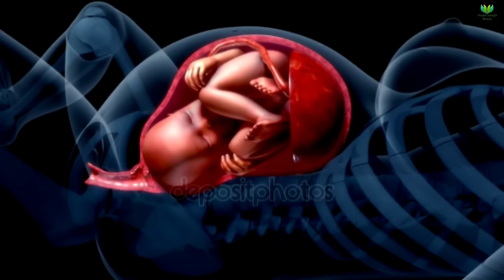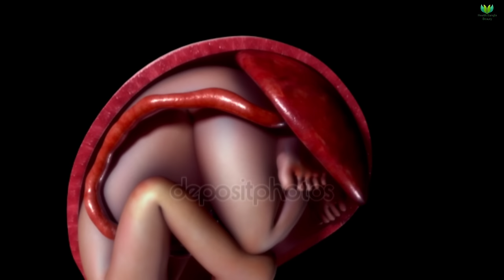গর্ভাবস্থায় তেঁতুল খাওয়ার আগে থামুন! তেঁতুল খেলে গর্ভের বাচ্চার কি ক্ষতি হয়? || তেঁতুলের উপকারিতা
গর্ভাবস্থায় তেঁতুল খাওয়ার আগে থামুন! তেঁতুল খেলে গর্ভের বাচ্চার কি ক্ষতি হয়? || তেঁতুলের উপকারিতা || benefits and effects of tamarind during pregnancy || Health Bangla Beauty